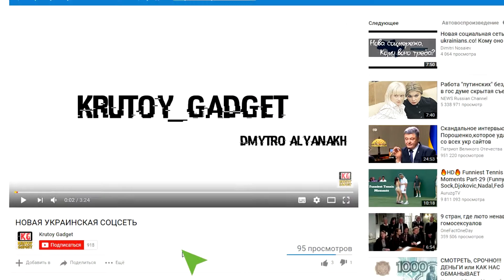Обзор World of WarShips Blitz НА АНДРОИД